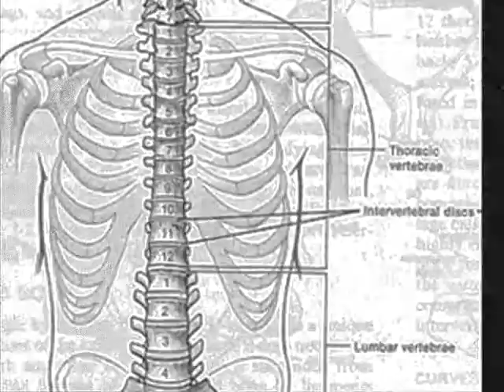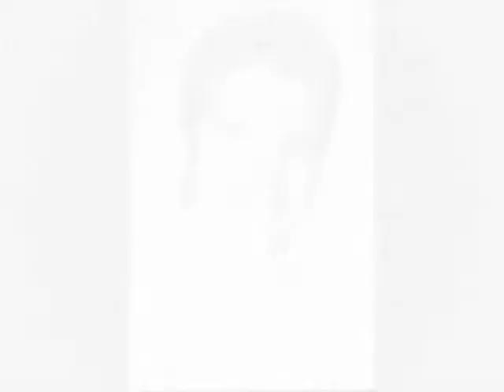Tourniquet (Phosthetic Dance Mix) by Marilyn Manson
A video made for the song Tourniquet (Phosthetic Dance Mix) by Marilyn Manson.